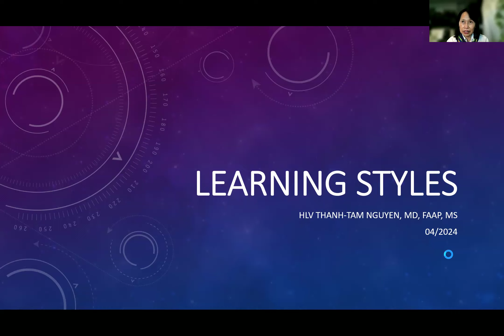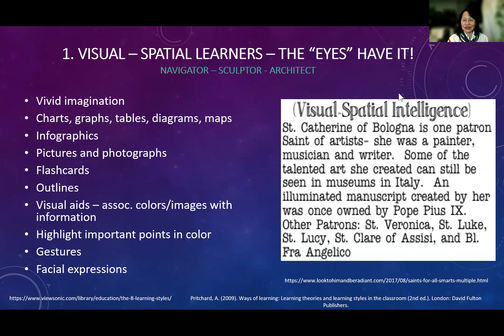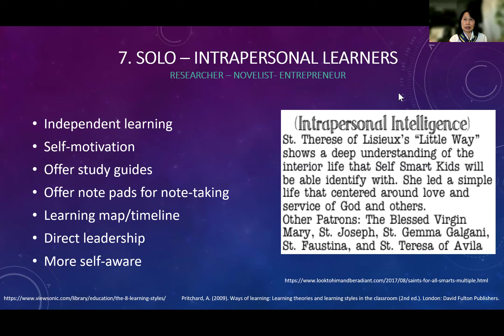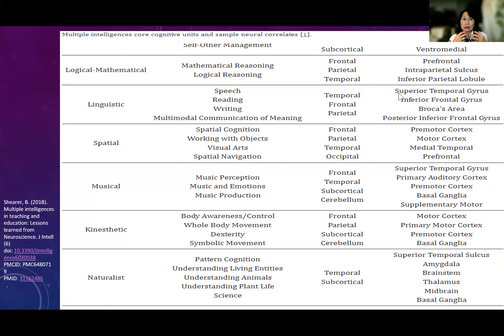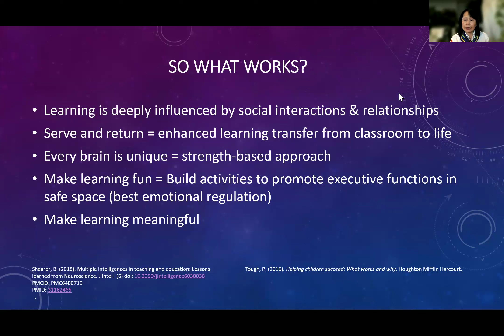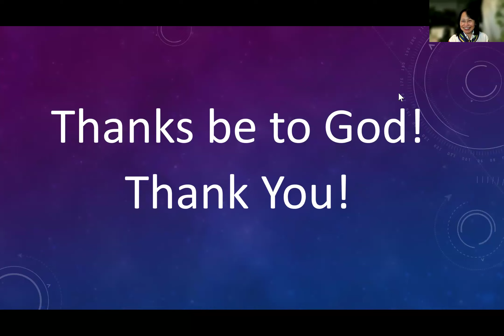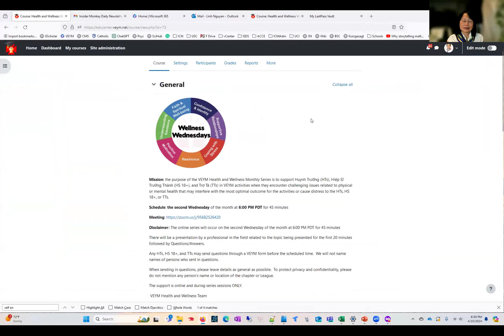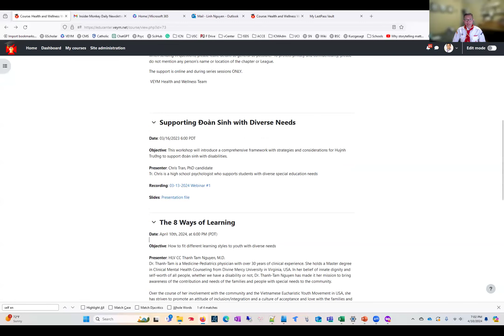H&W No. 2 - The Eight Ways of Learning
Objective: How to fit different learning styles to youth with diverse needs

Presenter: HLV CC Thanh Tam Nguyen, M.D.
Dr. Thanh-Tam is a Medicine-Pediatrics physician with over 30 years of clinical experience. She holds a Master degree in Clinical Mental Health Counseling from Divine Mercy University in Virginia, USA. In her belief of innate dignity and self-worth of all people, whether we have a disability or not, Dr. Thanh-Tam Nguyen has made it her mission to bring awareness of the contribution and needs of the families and people with special needs to the community.

Over the course of her involvement with the community and the Vietnamese Eucharistic Youth Movement in USA, she has striven to promote an attitude of inclusion/integration and a culture of acceptance and love with the families and people of special needs.